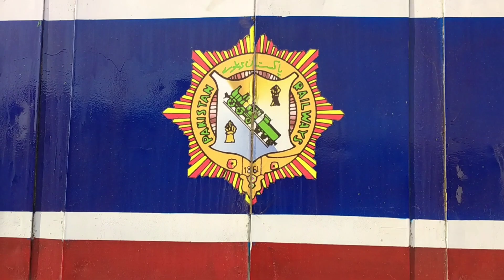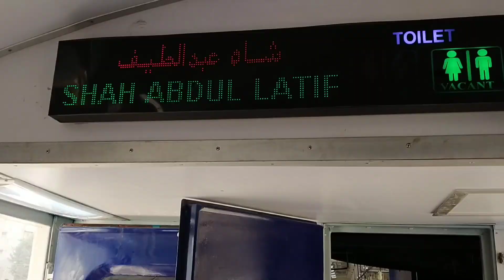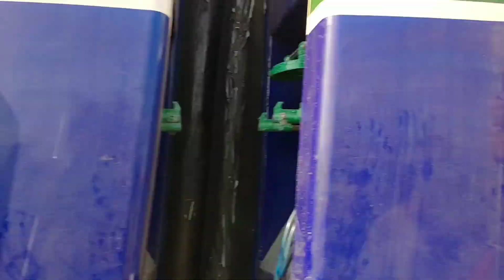karachi circular railway current update Orangi station 21/2/2021